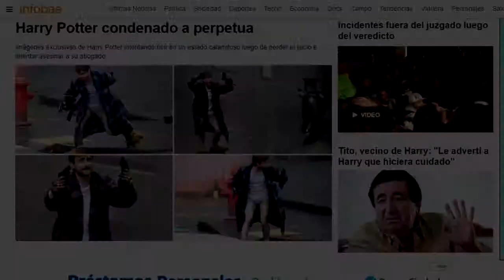LOL MIENTRAS DEFIENDO A HARRYPOTTER POR UN PELITO - LOL LAS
Hago stream todos los días desde las 11PM hasta las 2AM.
También organizo torneos, transmito las partidas y el ganador se lleva un premio.